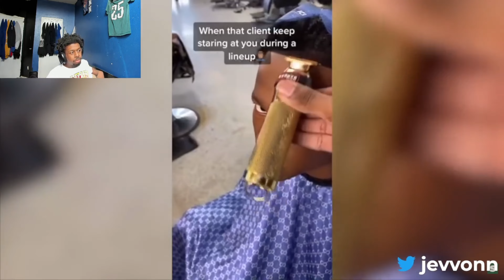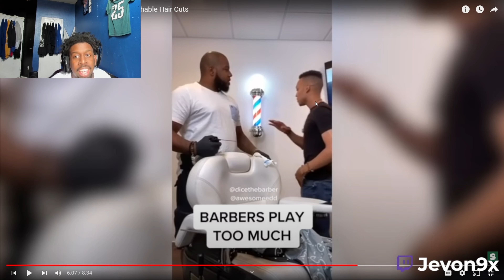HILARIOUS Barber Fails To Date - Laughable Hair Cuts Reaction